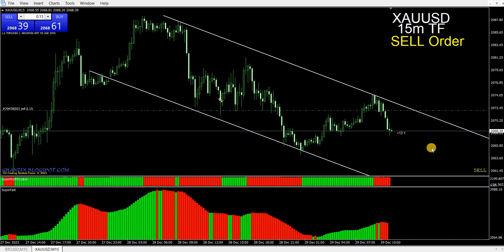Gold versus Bitcoins